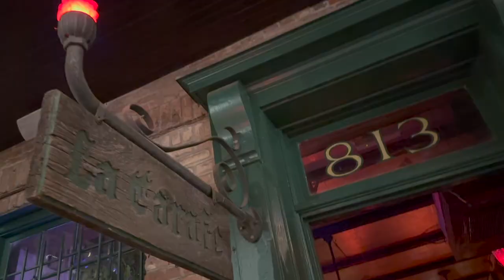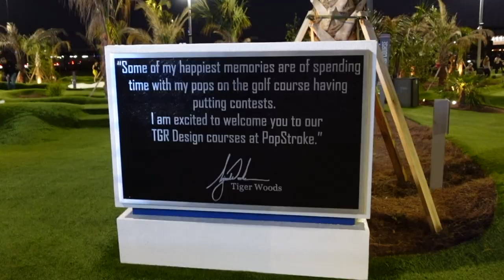Nightlife in Houston Vlog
Just another fun-filled week in Houston, hope y'all enjoy watching :)

Follow my people:
Alise (Instagram): jaiisworld._
Deja (Instagram): daemariehtx
Malik (Instagram): aether9ine